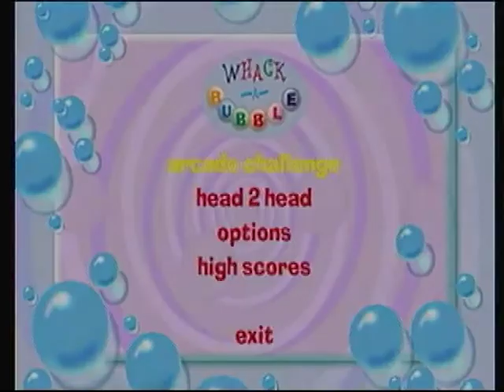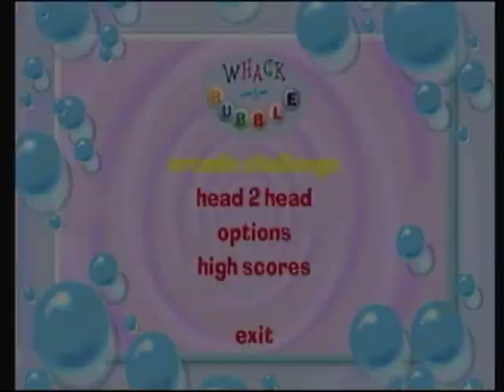Blind Play - Whack A Bubble - CDi - Gameplay with Commentary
Whack A Bubble for the Phillips CDi, after some work this actually seems like a somewhat unique and fun puzzle game.  Certainly better than I expected at any rate . . .